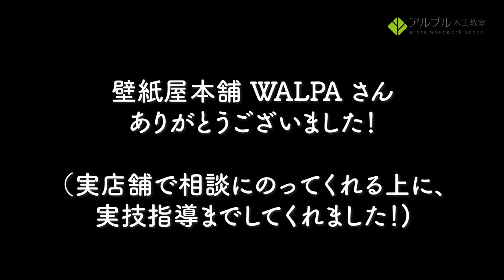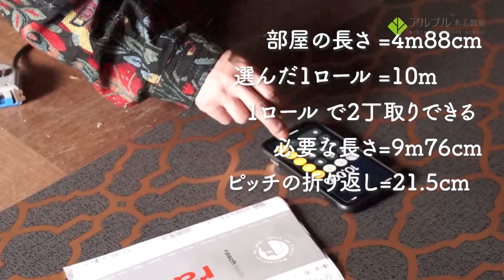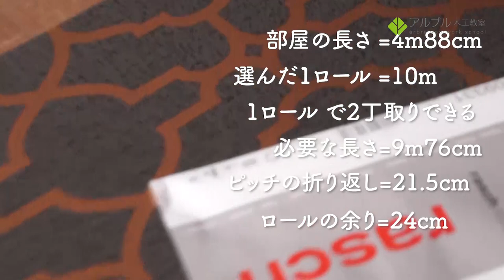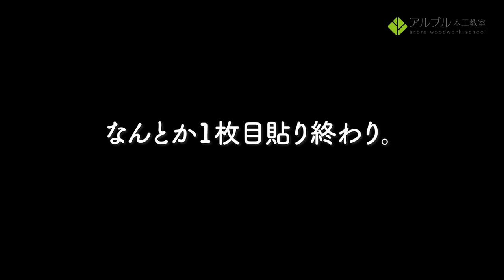【天井に壁紙を貼ってみる！】あるぶりのべぶvol3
【天井に壁紙を貼る！】

アルブル木工教室スタッフが材木屋さんの空室をリノベーション。慣れない手つきの中、天井に壁紙を貼ってみました！

詳しいレクチャー動画ではありませんが、体験しての感想などを交えて紹介しています。
↓↓↓↓↓↓こちらでも応援おねがいいたします！↓↓↓↓↓↓
アルブル木工教室HP